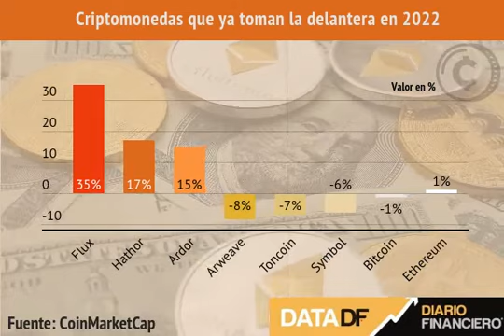DATA DF | Las criptomonedas que ya toman la delantera en 2022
Hasta ahora, ni el Bitcoin ni Ethereum se ubican en los primeros lugares de alzas.